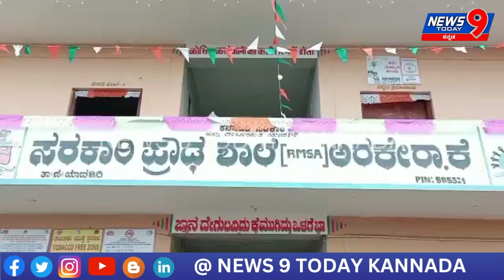ಖಾಸಗಿ ಶಾಲೆಗೆ ಸರ್ಕಾರಿ ಶಾಲೆ ಸೆಡ್ಡು //NEWS 9 TODAY KANNADA//twitter